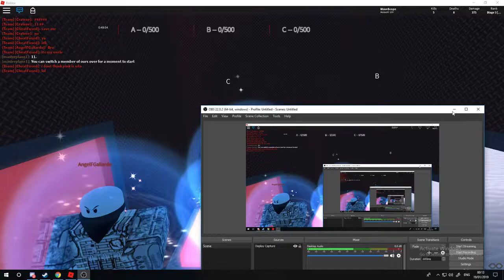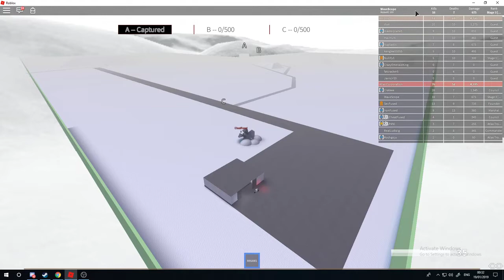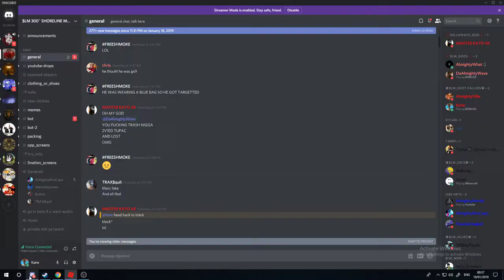-ATLAS- Defense on EDA [ATLAS Victory]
Raid leader: SevFused

Recorder: WaveScope